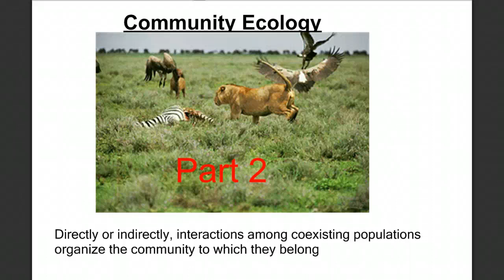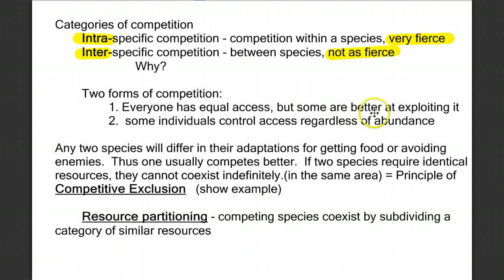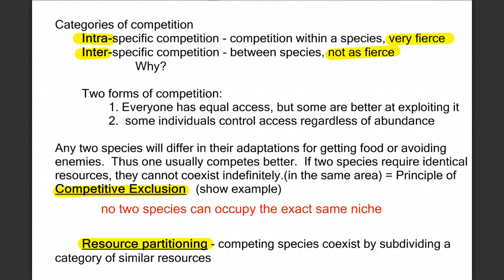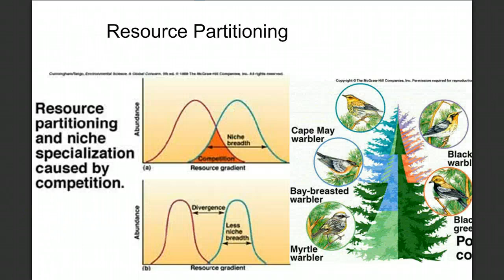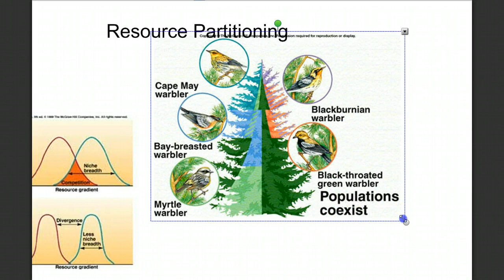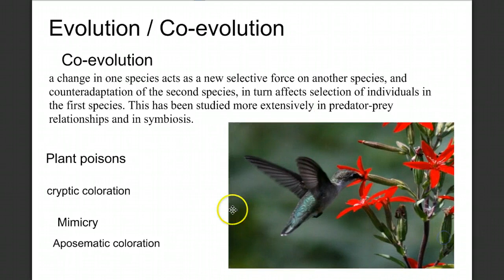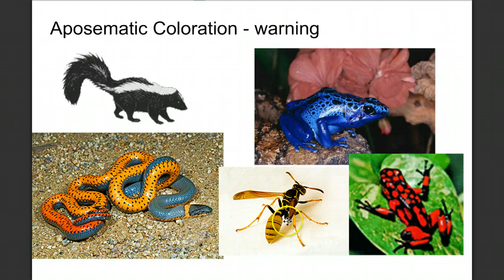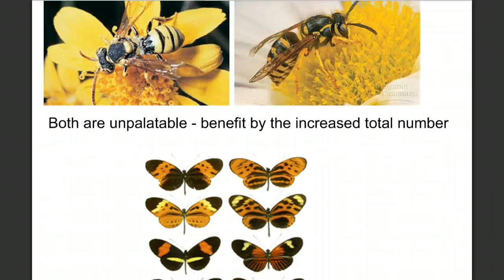Community Ecology Part 2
Class notes on Community Ecology